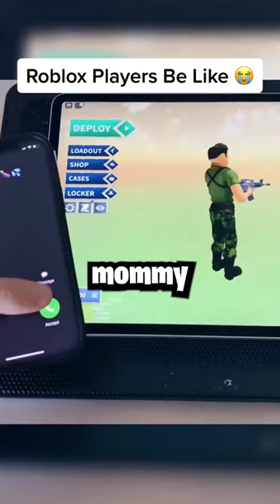Roblox kids be like... 😭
Hey, I'm Jimipapi! I'm known for making montages & Shorts! I do not macro or cheat in Fortnite, I had to make an *INSANE* montage with my best clips without using AP 💫, Lemonade 🍋,  2055 🛸, Dreaming 💭, Miss The Rage 😡, RAPSTAR 🌟, BUILD A B*TCH 🖤, Die For You 🖤, Element 🔮, MIA 🕷️, Good 4 U 💕 , Mamacita 💃 & MORE!. using a handcam to prove it. 🔔